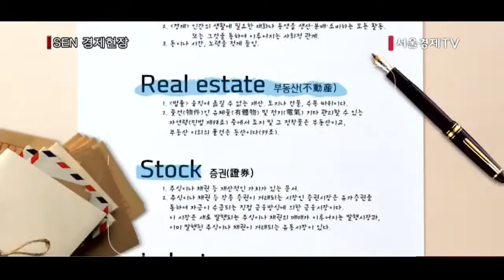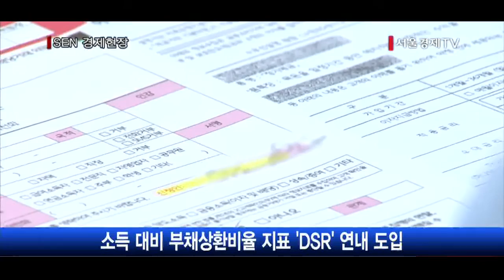[서울경제TV ]투데이 포커스 = 깐깐한 대출… 상환능력심사 연내 도입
[앵커]
금융당국이 가계부채 급증세를 하루라도 빨리 진정시키기 위해 지난달 25일 발표했던 대책들 중 금융관련 정책들을 앞당겨 시행하기로 했습니다. 집단대출에는 이미 강화된 심사과정이 적용됐고, 신용대출 때 기존 대출정보까지 심사에 포함하는 총체적 상환능력 심사도 올해 중에 도입하기로 했습니다. 오늘 이 시간에는 금융당국의 어떤 가계부채 대책이 얼마나 빨리 시행되는 것인지 보도국 김성훈기자와 함께 자세히 알아보도록 하겠습니다.

[앵커]
안녕하세요.

[앵커]
지난달 발표됐던 금융당국의 가계부채 대책들이 애초 시행 예정일보다 빨리 적용된다고 하던데 어떤 정책들이 얼마나 빨리 시행되는 것인가요?

[기자]
네, 임종룡 금융위원장은 오늘 정례 기자간담회에서 가계부채 증가세를 잡기 위해 지난달 발표된 가계부채 대책들을 좀 더 빨리 시행하겠다고 밝혔습니다.
우선 가계부채 증가의 주법으로 꼽혔던 집단대출에 대해서는 신청한 개개인에 대한 소득확인을 시행하는 등 바로 대출심사 강화에 들어갔습니다.
중도금 집단대출 보증 건수를 주택금융공사와 주택도시보증공사를 합쳐 총 2건으로 제한하는 방안은 다음 달 1일부터 곧바로 적용합니다.
제2금융권 가계부채 관리 방안도 앞당겨 시행합니다. 토지·상가 등 비주택 담보대출에 대한 담보인정비율 기준을 계획보다 한 달 빠른 다음달부터 강화하고, 2금융권 주택담보대출 때 분할상환을 유도하는 맞춤형 여신심사 가이드라인도 4분기 중 시행하기로 했습니다.

[앵커]
이렇게 되면 신용대출 심사가 깐깐해져 돈 꾸기가 어려워진다고요?

[기자]
맞습니다. 신용대출 심사를 할 때 개인의 다른 대출정보까지 취합해 총체적으로 상환능력을 평가하기 때문에 전보다 대출받기가 어려워집니다.
가계가 연 소득 가운데 실제로 얼마를 부채의 원금과 이자를 갚는 데 쓰는지를 보여주는 지표인 DSR 심사를 연내 도입하기로 한 것인데요.
DSR이 도입되면 개인의 부채와 상환능력 등을 좀 더 꼼꼼하게 따져 심사하기 때문에 대출을 받기 어려워집니다.
개인의 상황에 맞지 않는 과도한 대출을 예방할 수 있는 장치가 마련되는 셈입니다.
DSR 도입을 위해서는 대출자의 소득과 채무 수준을 정확하게 파악해야 하는데 이를 위해 금융위·금감원·한은 등 관계기관이 특별팀을 구성해 소득별·차주별 심층 분석과 취급실태 점검에 나설 예정입니다.

[앵커]
그렇군요, 또 어떤 구체적인 계획들이 나왔나요?

[기자]
네, 금융위원회는 금융감독원과 공동 특별팀을 구성해 대출유형·금융회사별 가계대출 동향을 주시하며 부실 위험이 높은 분야를 중점적으로 살펴보기로 했습니다.
또한 가계부채 급증에 대한 비상대응방안을 미리 마련하고 시장 상황에 따라 시행 여부를 결정하기로 했습니다.
서민금융생활지원법에 따라 미소금융·햇살론·국민행복기금을 통합해 관리할 서민금융진흥원은 예정대로 법 시행일에 맞춰 23일 출범할 예정입니다.

[앵커]
경기 활성화 차원에서 기업의 실적보다 성장 가능성을 보고 상장시키는 방안도 검토 중이라면서요?

[기자]
그렇습니다, 기업의 성장 가능성에 초점을 맞춘 별도의 상장요건, 일명 ‘테슬라 요건’을 신설하는 방안을 추진하기로 한 것인데요.
적자 상태에서 미국 나스닥에 상장해 공모자금을 기반으로 세계적인 전기자동차 메이커로 성장한 테슬라의 성공 모델을 벤치마킹하겠다는 취지입니다.
금융위에 따르면 실제 미국 뉴욕증권거래소와 나스닥의 경우 신규 상장 기업의 평균 총자산수익률은 -10.6%로 적자 기업도 어렵지 않게 상장하고 있는 상황입니다.
임종룡 금융위원장은 “성장성에 대해 높은 평가를 받고 있고 어느 정도 사업기반을 갖춘 기업은 적자상태에 있더라도 상장을 허용할 계획”이라고 밝혔습니다.

[앵커]
하루가 다르게 늘어가는 가계부채를 잡기 위한 금융당국의 빠른 대책 도입에 대해 보도국 김성훈기자와 함께 알아봤습니다.

[기자]
고맙습니다.